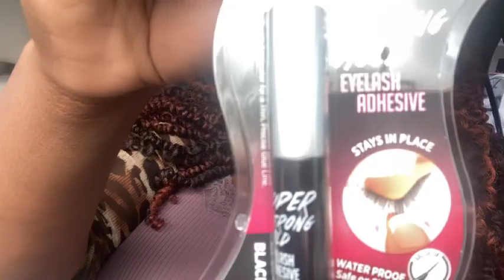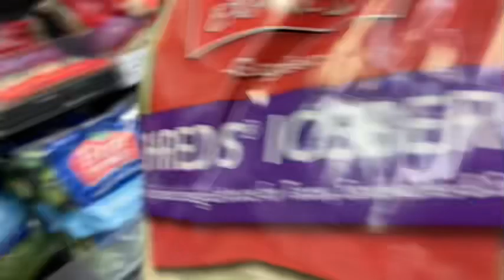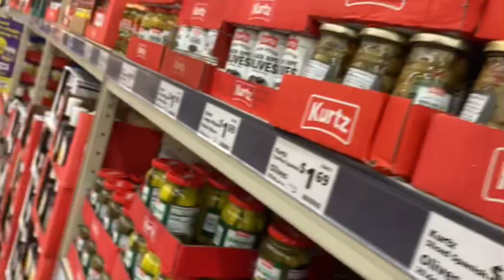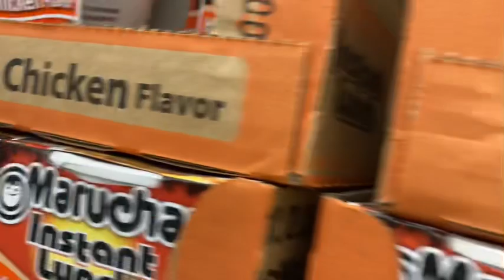Shoe shopping at hair store?•N*pple Piercing Update. I made the best salad ever•Vlog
Hey Real Lifer’s,

Today we go get the piercings checked, do a little shoe shopping at the hair store.  I run some errands and make the best salad ever.